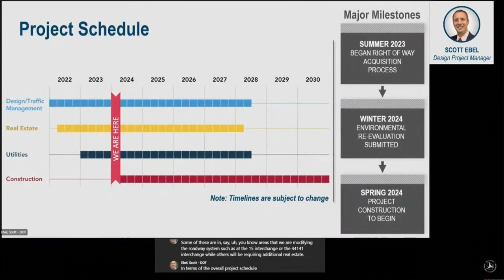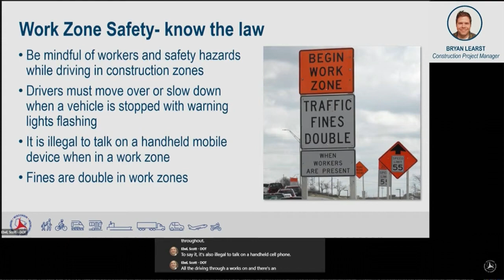WisDOT hosts meetings for community members on I-41 expansion project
The project will last seven years through 2030. WisDOT is stressing the importance of worker safety.